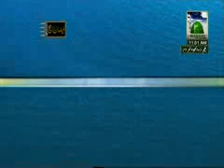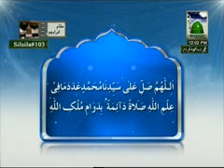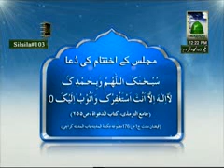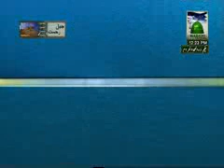Islami Behnon ka Ijtima Ep#103 (29 10 2011)